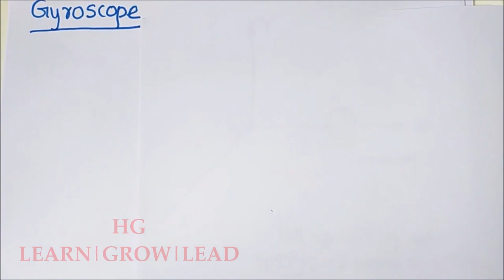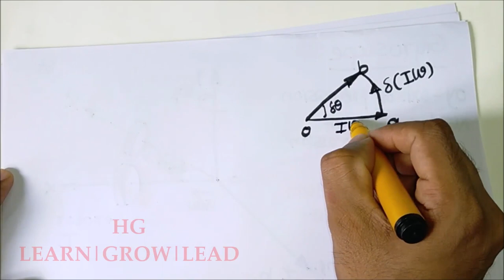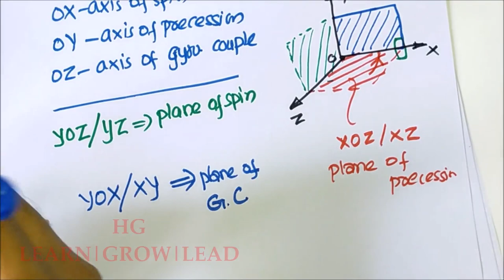DYNAMICS OF MACHINERY_MODULE 4_LECTURE 1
Gyroscope_Introduction, Concepts